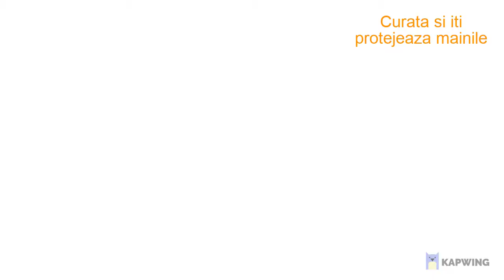manusi de bucatarie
Manusi de bucatarie pentru spalat vase, prevazute cu peri flexibili foarte densi care vor curata imediat murdaria de pe farfurii, fara sa iti afecteze mainile